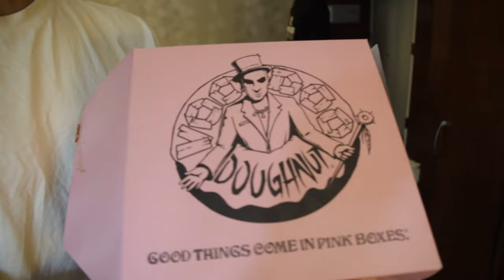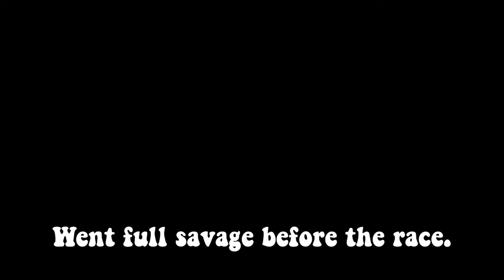Portland track festival 2022 VLOG 1500m race (Nuguse) + interviews of Grant Fisher, Jenkins and more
0:00 Horizon intro
1:47 Race day shenanigans
2:44 Carlos shaves his head...
3:44 Portland Track & Field Festival Venue
4:20 1500m High Performance Heat 4 (paced by Joey from Tinman Elite)
5:39 1500m High Performance Heat 1 (Dr.Pro, Nuguse, Lord CPT, Grant Fisher, Alexanders etc)
7:53 Erik Jenkins (Ricky Roxford) interview
8:14 Charles Philibert Thiboutot - Savage No Cap Award
8:44 Grant Fisher Interview
9:22 Brandon McBride Interview (800m in 1.45)
9:46 Dr.Pro - Fastest Doctor alive (Cameron Proceviat)
10:08 Micah the younger
10:39 BACK TO THE GRIND BABY
11:53 Roadtrip back

The 1500m men Elite Field:
Colby Alexander
Charles Philibert-Thiboutot
Hobbs Kessler
Johnny Gregorek
vince ciattei
yard Nuguse
Josh Thompson
mason Ferric
Grant Fisher
Paul Ryan
Waleed suliman
Cameron Proceviat
Sean Mcgorty